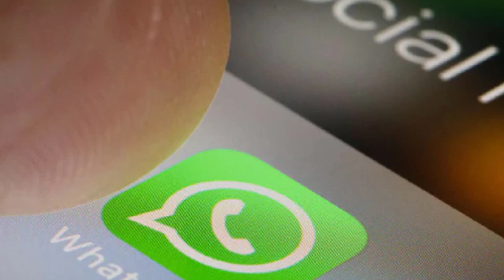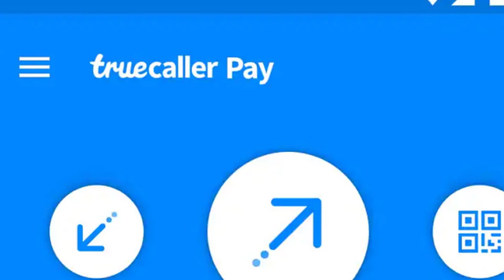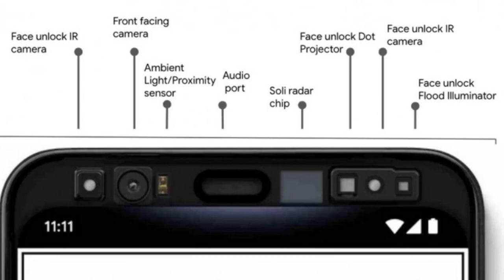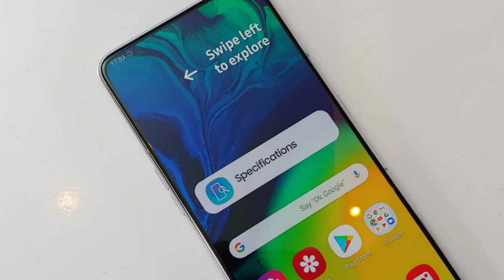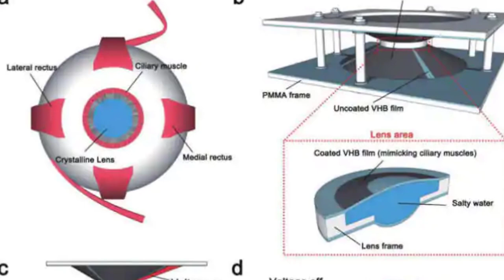Technews in telugu 412:WhatsApp 1000GB free data,tiktok,true caller bug,16 year boy wins 3M,honor 9x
Technews in telugu whatsapp without internet connection